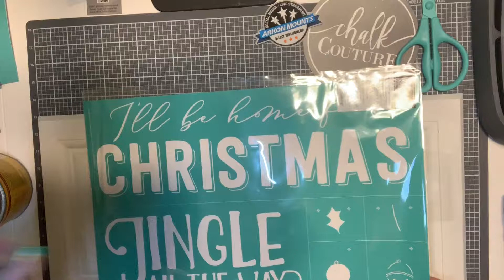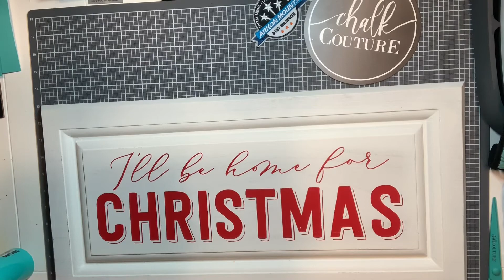I’ll be Home for Christmas